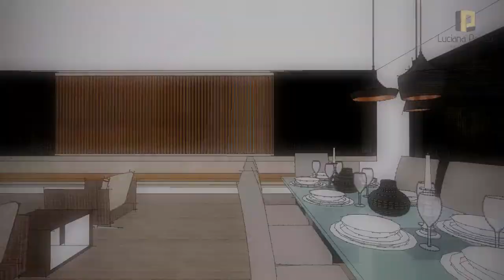Curso de Sketchup Completo - Edição profissional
Neste curso de Sketchup completo, você vai aprender e desenvolver suas capacidades no Sketchup de forma séria. Nós desenvolvemos um curso de Sketchup para Profissionais.

São mais de 100 aulas, novinhas em folha, do ultra básico ao avançado, que vão mudar a forma como você utiliza o Sketchup. Lembrando: Após a compra, o curso é seu para sempre!

Deixa eu aproveitar e passar algumas informações sobre os nossos cursos para você:

Todos os cursos são online, que poderão ser acessados em nosso portal com um login e senha que só você terá.
O valores são únicos e os cursos são vitalícios, ou seja seu para sempre.

Você terá também sempre que precisar o professor a sua disposição por e-mail e/ou Telegram.

Nossos cursos possuem também certificação, através de um exercício prova que é enviado quando estiver preparado para realizar a mesma.

A certificação vale como horas de estágio em instituições de ensino ou para apresentação em empresas.

CERTIFICAÇÃO:

Por gentileza, acesse este link para verificar e baixar o conteúdo para gerar os exercícios prova para a avaliação do curso

DOWNLOADS GRÁTIS